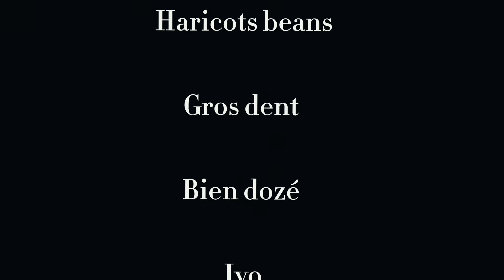L'HOMME Riche du Quartier, Simplement Généreux ou Autre Chose (Partie 5)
BIENVENU DANS LES AVENTURES DE FINGON TRALALA aka EL PHENOMENO

Une Production : F.T PRODUCTION

Distribution Digitale : KP GROUP Entertainment